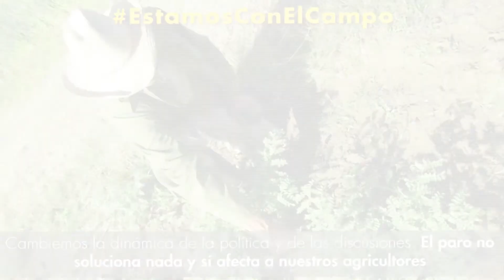Productores del Norte de Cauca se oponen al paro